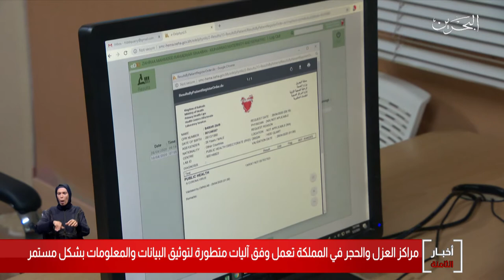البحرين مركز الأخبار : مراكز العزل والحجر الصحي تعمل وفق آلية متطورة لتوثيق البيانات والمعلومات